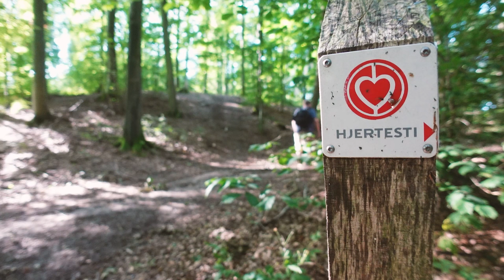Drastrup har det for fedt! EP. 6: "9 MÅNEDER EFTER"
Hvis du ønsker at spørge eller vide noget mere om mit forløb er du også velkommen til at sende mig en mail: .

Du er også meget velkommen til at hoppe ind og snakke med på min Discord:

I al den tid jeg har kunne huske har jeg kæmpet med overvægten. Jeg har så mange gange forsøgt med at tabe mig, men hver gang har det slået fejl. Fejl som kan give små ar på sjælen. Men en kold efterårsdag i 2021, besluttede jeg mig for at det skulle være slut.

Dette har medført en "rejse" som mange andre end jeg har været på - Og måske ligeså mange står på tærsklen til en beslutning der ændre godt og grundigt på livet som man har indrettet det.

I denne lille serie, vil jeg prøve at belyse og reflektere min erfaring med Gastic-Sleeve operation, forløbet før under og efter.

I dag belyser jeg at der nu er gået 6 mdr. efter min operation - Meget er blevet nemmere og det må siges at være blevet hverdag igen - Jeg valgte at sende denne live, og svare på spørgsmål gennem forløbet.

Jeg håber du vil bidrage med spørgsmål eller nysgerrighed, for det er jeg sikker på, kun er med til at gøre serien bedre.